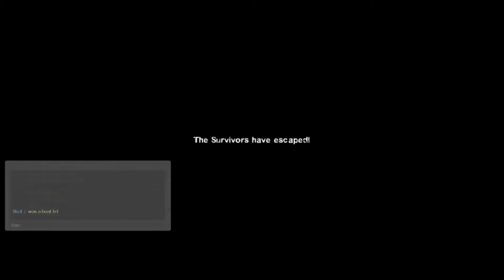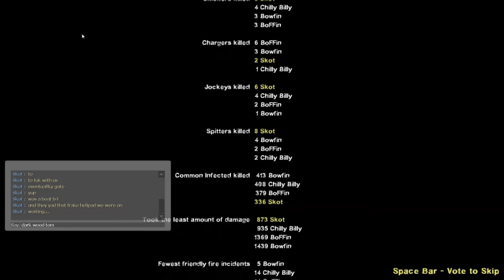Well, Everything Worked, So It Is Better Than I Can Do...I Will Simply Leave It At That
Bowfin, BoFFin, Chilly Billy & Skot: The Return: The Sequel: Map Three Play Through & Finale